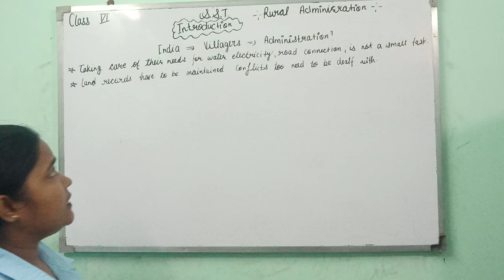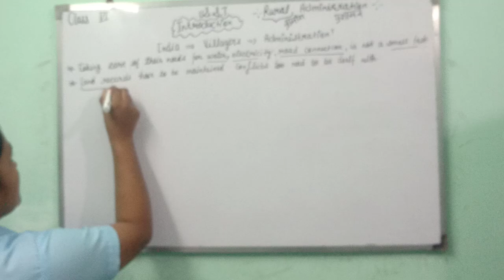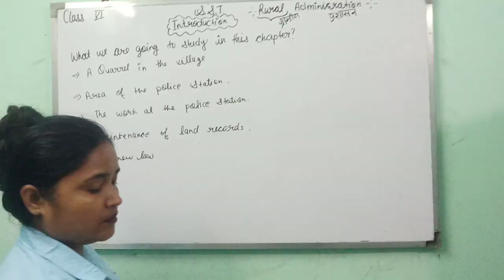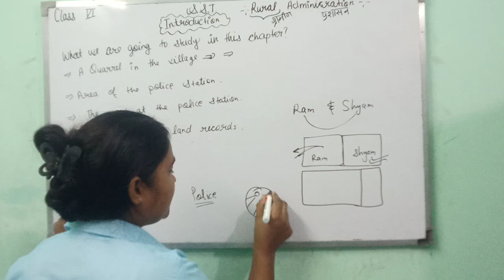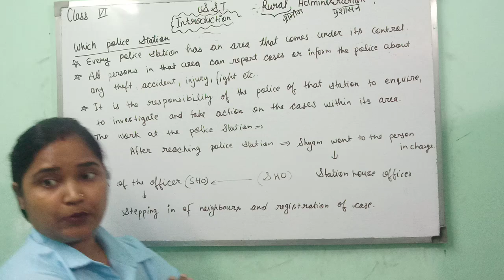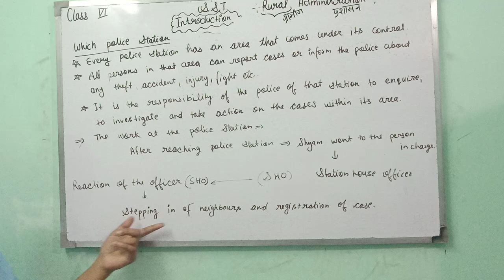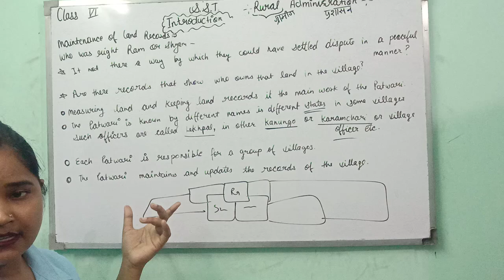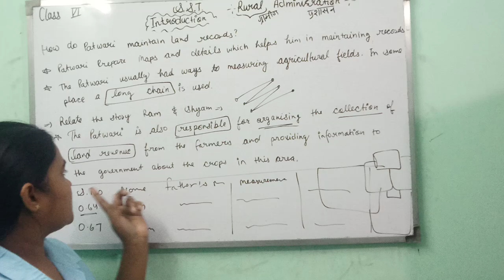Class 6 Rural Administration (parr-1) By Soniya Sahrawat